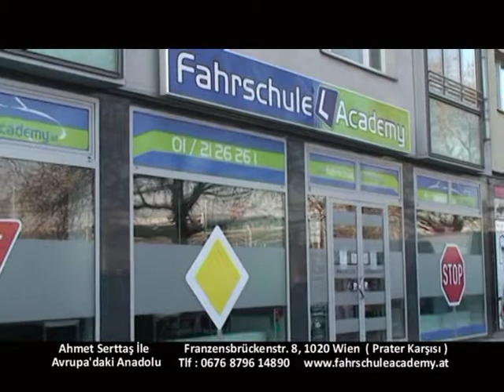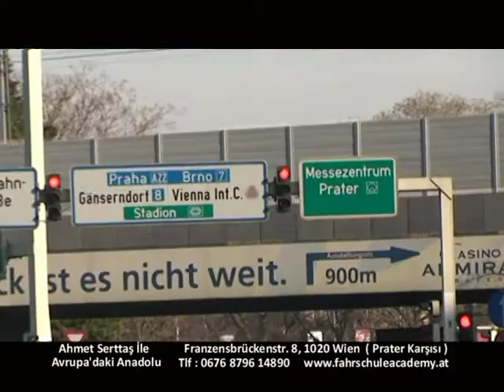19 Ekim Avrupa'daki Anadolu Fahrschule Academy